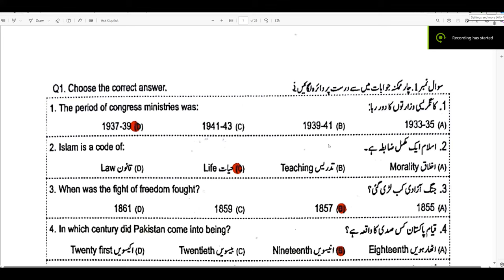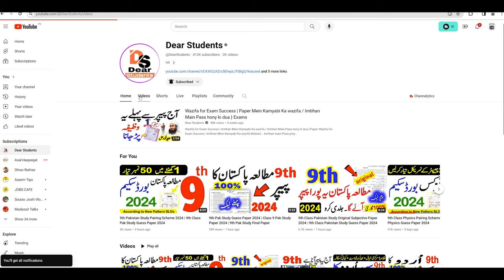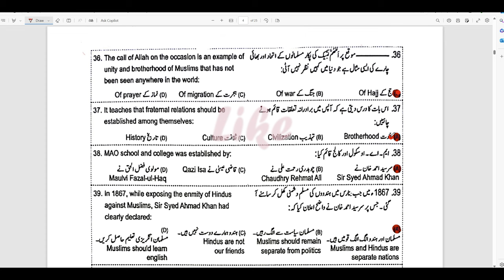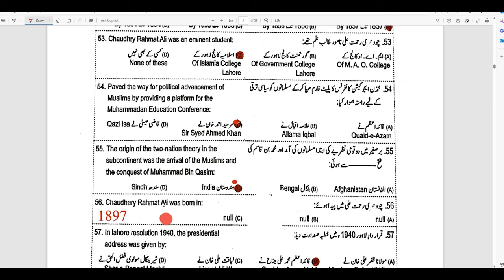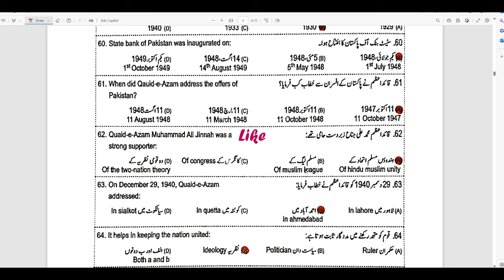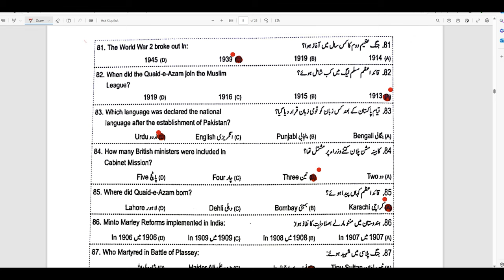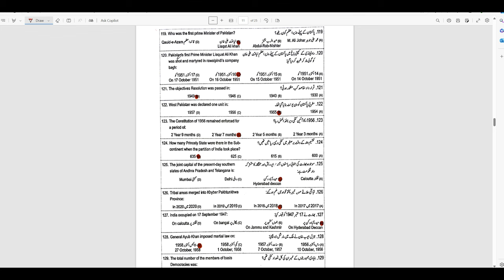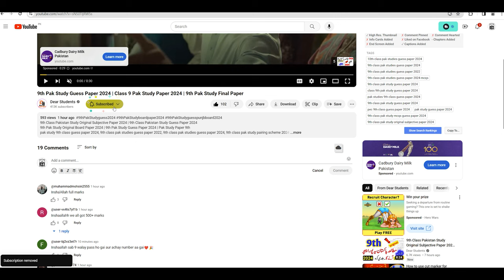9th Class Pakistan Study MCQs paper 2024 || Class 9 Pak Study Guess Paper 2024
9th Class Pakistan Study MCQs paper 2024 || Class 9 Pak Study Guess Paper 2024
9th Class Pak Study Guess Paper 2024 | Class 9 Pak Study Paper 2024 | Pak Study Paper 2024 9thclassPak Studyguesspaper2024 Pak StudyGuesspaper2024 9thPak Studyguesspaper2024
9th Class Pak Study Guess Paper 2024 | Class 9 Pak Study Paper 2024 | Pak Study Paper 2024
9thclassPak Studyguesspaper2024
9th Class Pak Study Guess Paper 2024 | Class 9 Pak Study Paper 2024 | Pak Study important Paper 9th Class
9thclassPak Studyguesspaper2024
9thclassPak Studyguesspaper2024
Pak Study 9th Class 2024 Guess Paper | 9th Class Pak Study Guess Paper 2024 | 9th Pak Study Question Paper
9thclassPak Studyguesspaper2024
9thPak Studyguesspaper2024#Class9thPak Study2024